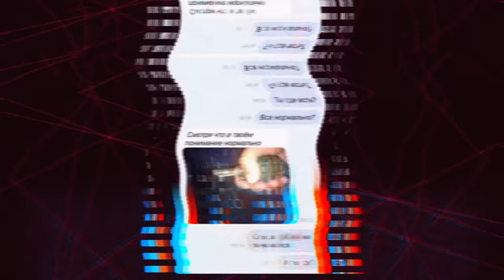Dumbest Ways to Die - Eastern Europe Edition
Russia is home to some of the craziest and most reckless people of all time, so it's not surprising we were able to find some really dumb ways people in eastern Europe have bit the dust. Don't miss today's crazy new video about the dumbest ways to die.